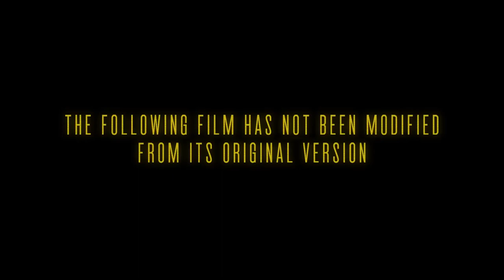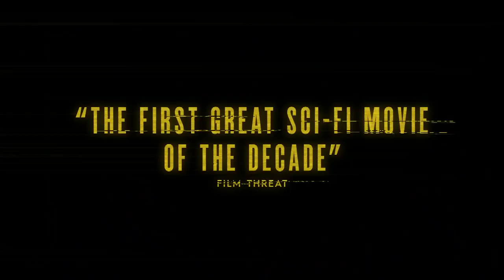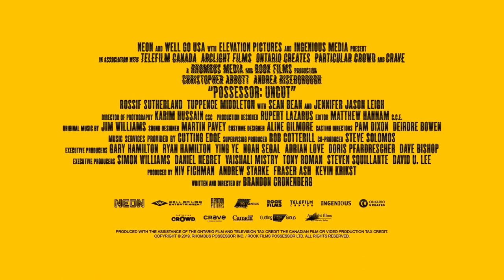POSSESSOR UNCUT (2020) | Trailer VO dell'horror di Brandon Cronenberg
Guarda il trailer uncut in lingua originale di POSSESSOR (2020), il film horror con un cast composto da Andrea Riseborough, Jennifer Jason Leigh e Sean Bean
Regia di Brandon Cronenberg
Cast: Andrea Riseborough, Jennifer Jason Leigh, Sean Bean
Data d'uscita: prossimamente